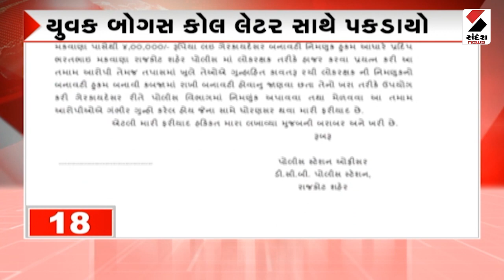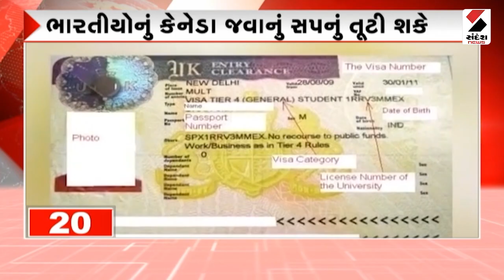News Top 20 @10 PM ભાગ 2 - 23.08.2023 | Chandrayaan 3 | PM MODI | Sharad Pawar